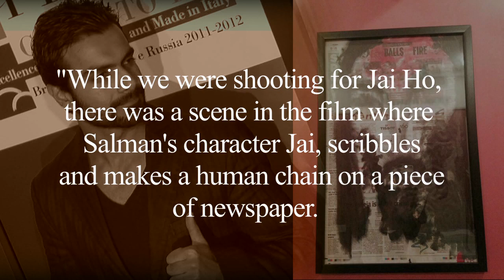Salman Khan Paints On The Sets Of Jai Ho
Catch glimpse of bollywood actor Salman Khan who made a beautiful painting while filming  his last film Jai Ho. Watch the video to know more.